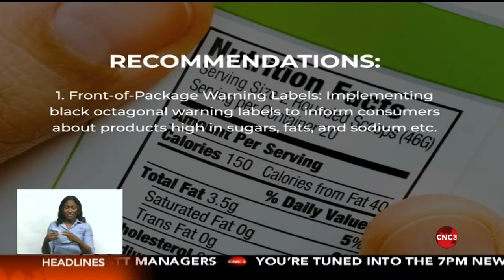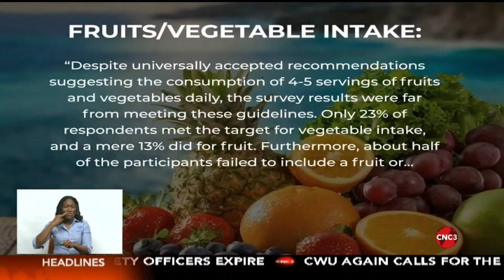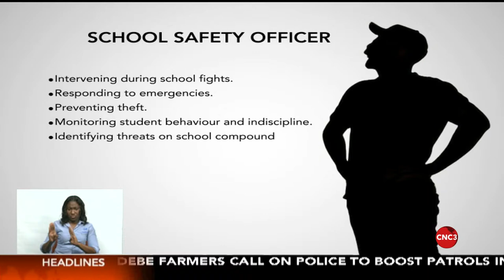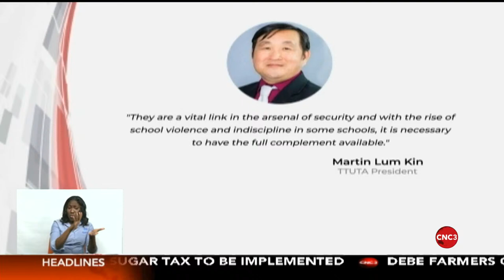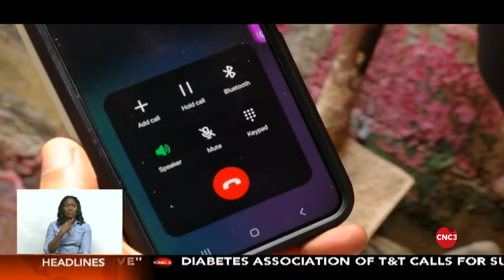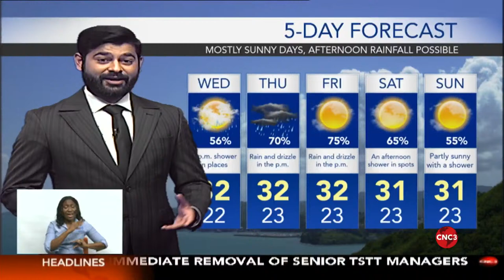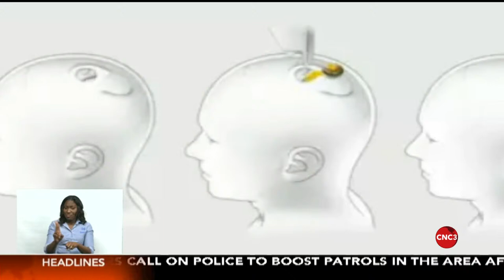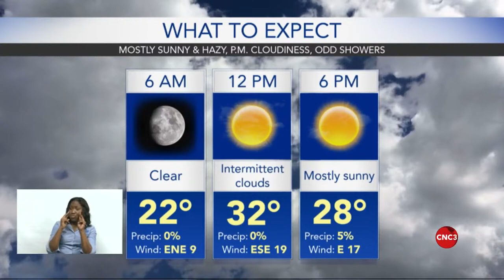The 7pm Newscast